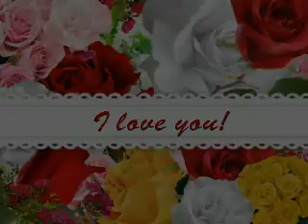Patrick Swayze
Different Pictures Of Patrick Swayze He was A Good Actor